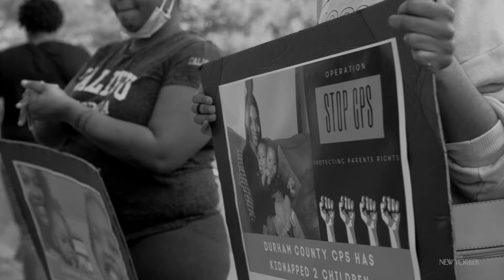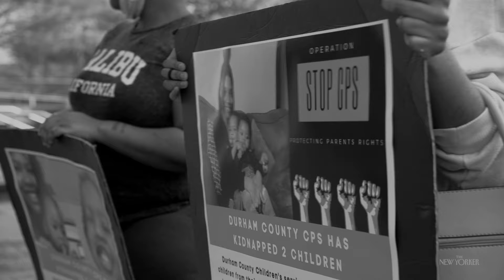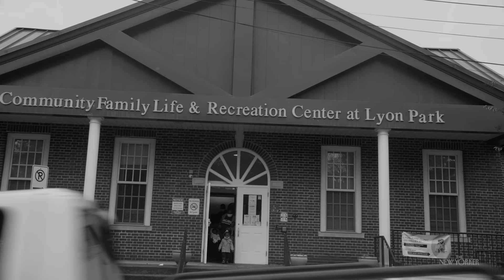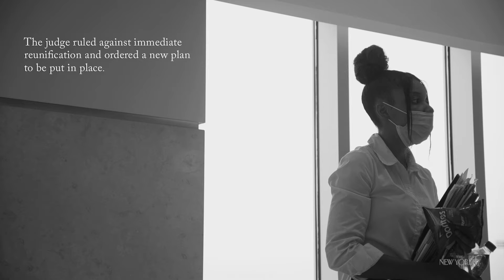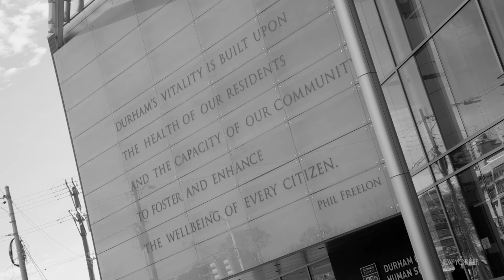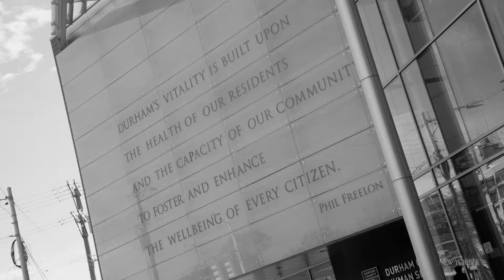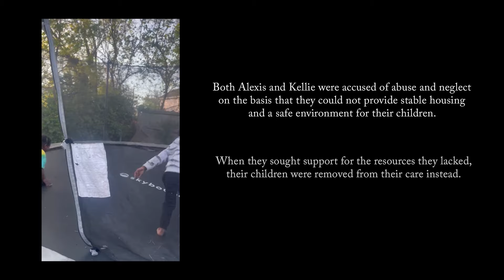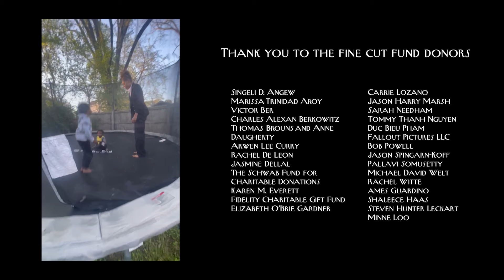The Black Mothers Fighting to Get Their Kids Back, in “To Be Invisible” | The New Yorker Documentary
Myah Overstreet’s film follows two women trying to regain custody of their children and explores the injustice of family separation.